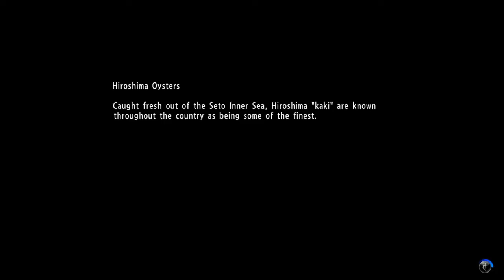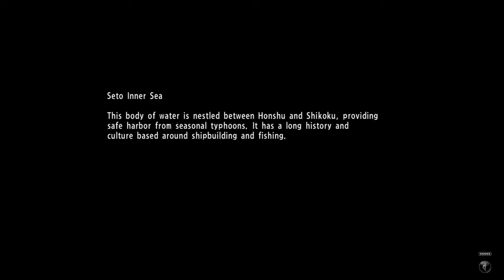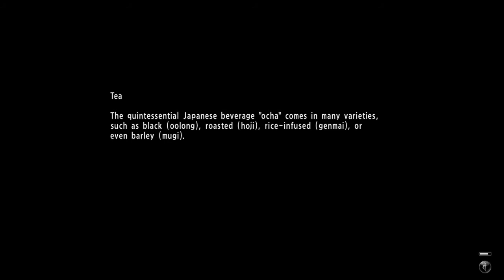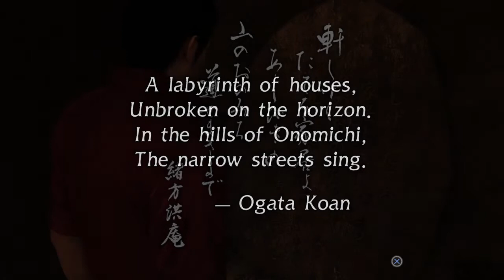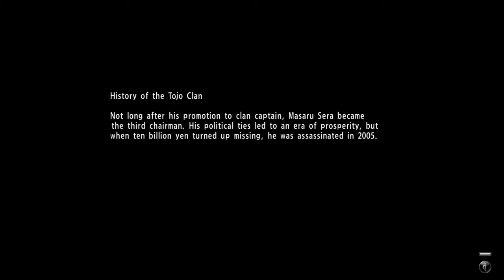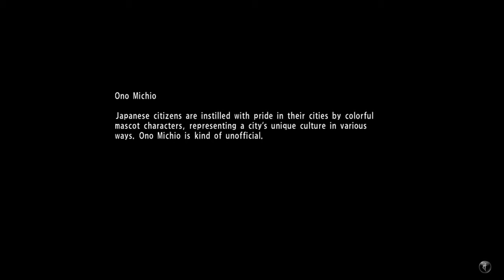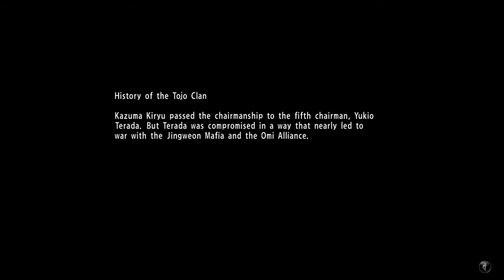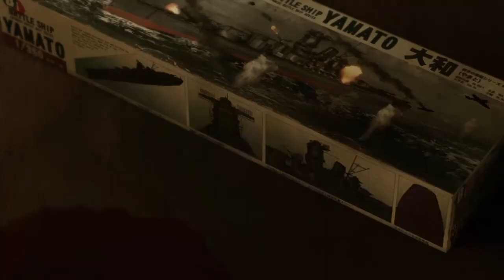Yakuza 6: Chapter 12 - The Sleeping Giant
Originally Broadcast on the cosSLAY cosplay Twitch Channel on 18th December 2020.